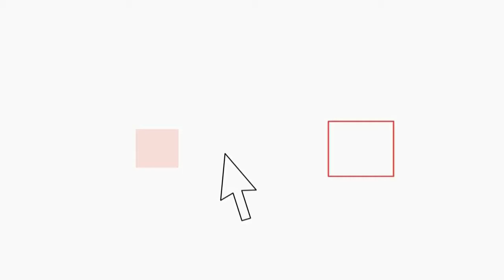Operazione Fiume, in manette il boss Guido Spina: era il padrone del quartiere Zen di Palermo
Una vasta operazione antimafia, denominata in codice "Fiume", è stata messa in atto a Palermo. Cento agenti della Dia hanno eseguito 17 ordinanze di custodia cautelare con le accuse di associazione mafiosa, traffico di stupefacenti ed estorsione. Tra gli arrestati figura anche Guido Spina, indicato dagli investigatori come il capomafia dello Zen. L'operazione mira a disarticolare le cosche che operano nello storico mandamento di San Lorenzo e Tommaso Natale.